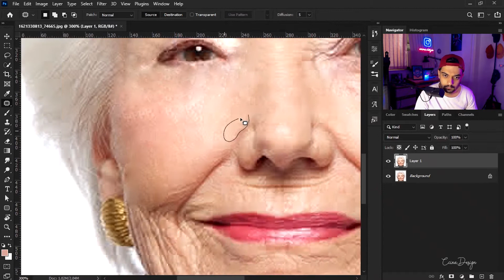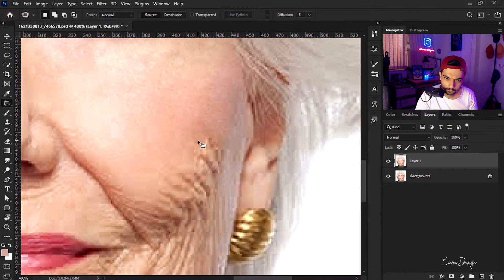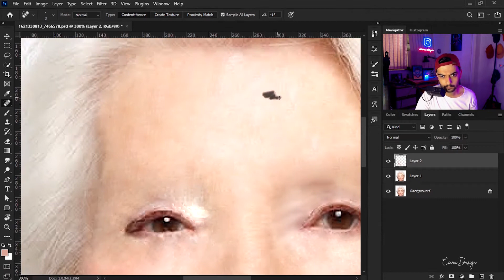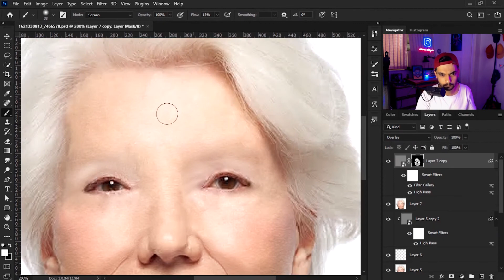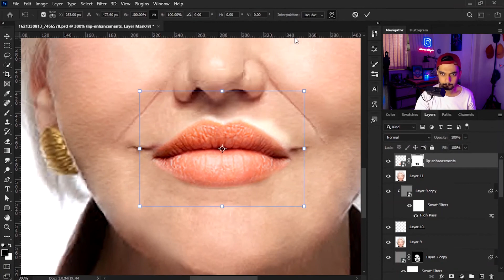VERY OLD lady made YOUNG again | تبدیل پیر به جوان در فتوشاپ